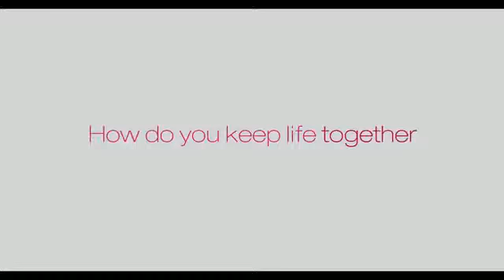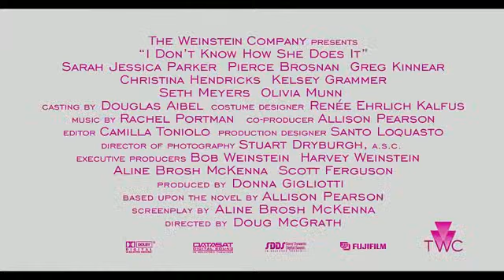'I Don't Know How She Does It' Trailer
A comedy centered on the life of Kate Reddy, a finance executive who is the breadwinner for her husband and two kids.
We make no claim of ownership to trailer or trailer content.